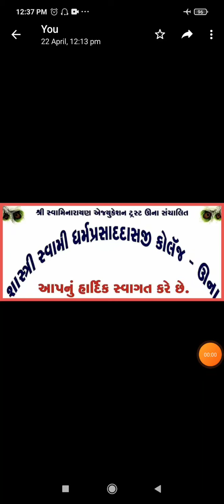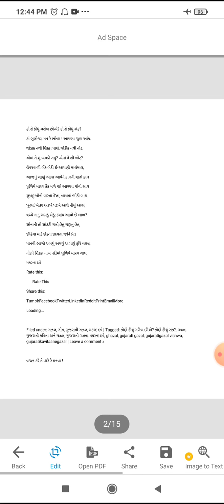એફવાય બીએ સેમ 2 ગૌણ 1 પેપર 3 ગુજરાતી આનંદપારાવાર ગઝલ 2